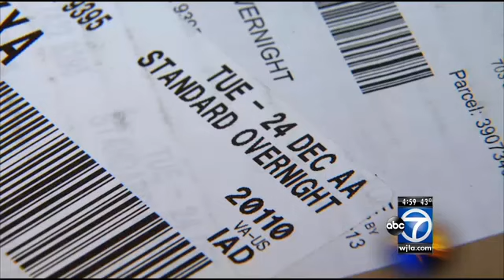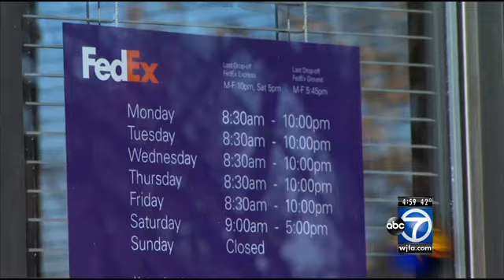Holiday shipping delays upset customers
Manassas mother Lorrie Howard spent Christmas Eve scrambling to get her four-year-old son's holiday gift to her home.